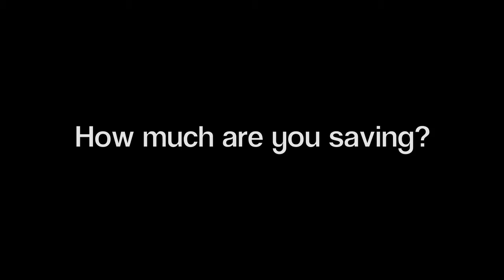Bulldog Energy Solutions PIAS Testimonial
Lighting Retrofit Testimonial